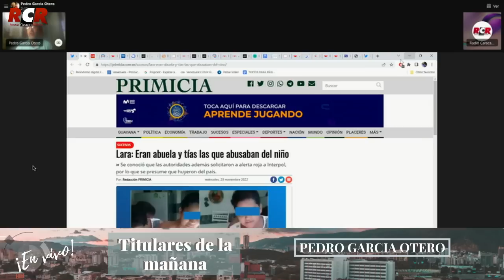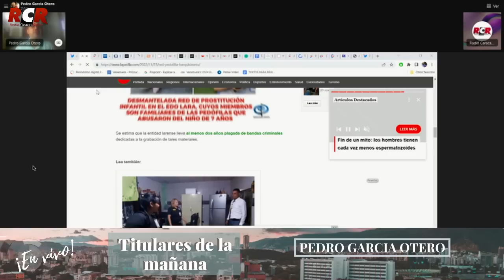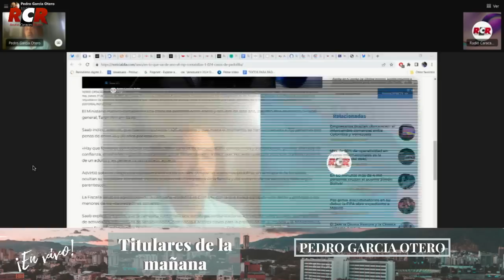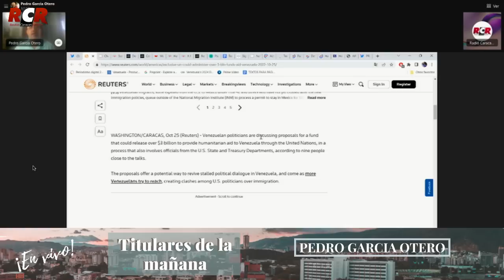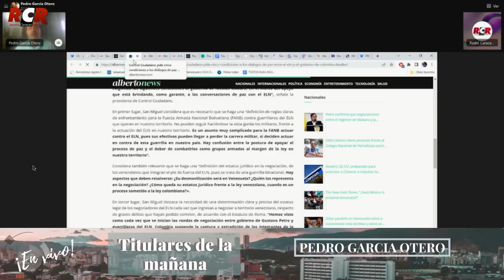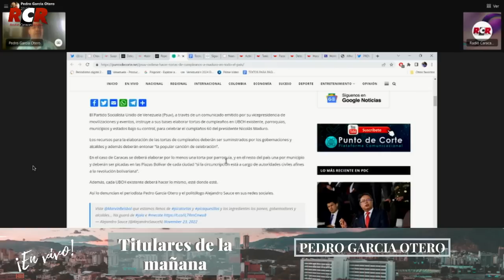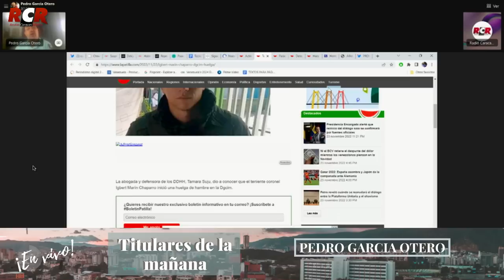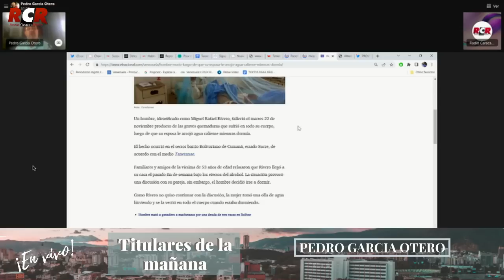RCR750AM - Titulares de la Mañana con Pedro García Otero | Jueves 24/11/2022